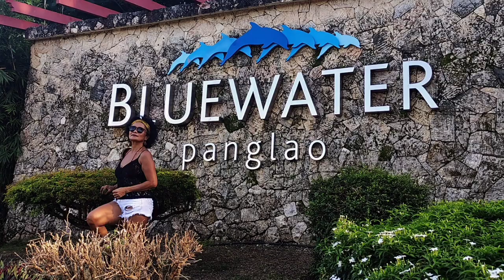BLUEWATER PANGLAO, BOHOL PHILIPPINES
Requirements for Bohol as of November 2021:
ID
Vaccination card or negative RTPCR

Taking a few days holiday in Bohol.

I am featuring today one of the nice resorts in Bohol, the Bluewater Panglao.

Let me take you on a visual tour!

Woman Golden Age